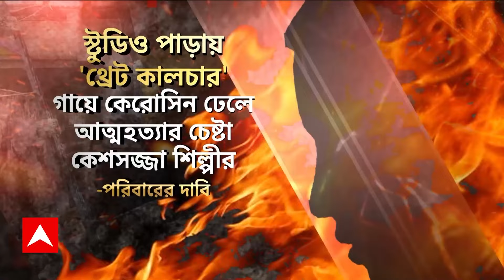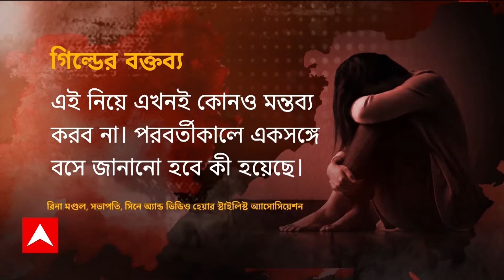Tollywood News: সিলেকশনের বদলে ইলেকশন চাওয়ায় কেশসজ্জা শিল্পীর কাজ বন্ধ করে দেওয়ার অভিযোগ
ABP Ananda LIVE: সরকারি হাসপাতালের (Government Hospitals) ‘থ্রেট কালচার’ (Threat Culture) এবার টালিগঞ্জের স্টুডিও পাড়ায় (Tollywood)! সিলেকশনের বদলে ইলেকশন চাওয়ায় কেশসজ্জা শিল্পীর (Hair Dresser) কাজ বন্ধ করে দেওয়ার অভিযোগ উঠল। আর তার জেরেই কেশসজ্জা শিল্পী গায়ে আগুন দিয়ে আত্মহত্যার চেষ্টা করেছেন বলে দাবি করল তাঁর পরিবার।